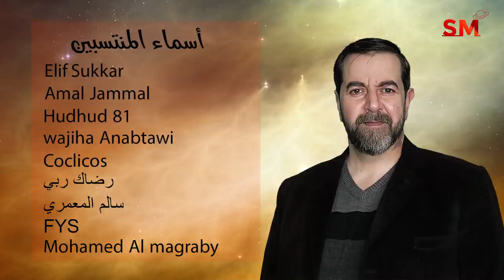توقعات الأبراج اليوم الثلاثاء 25 كانون الثاني يناير 2022 سعيد مناع